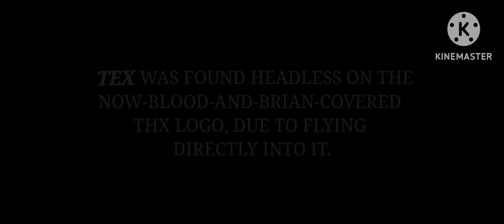THX: Tex 1 | "Debut'' trailer [R-rated version | REMAKE]